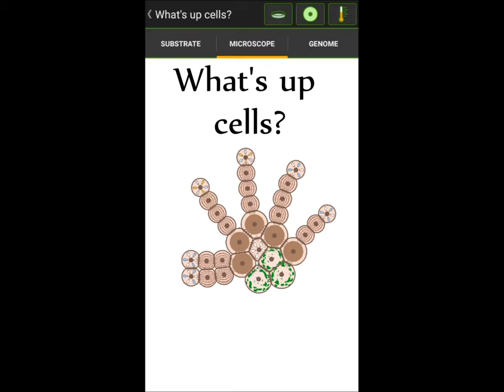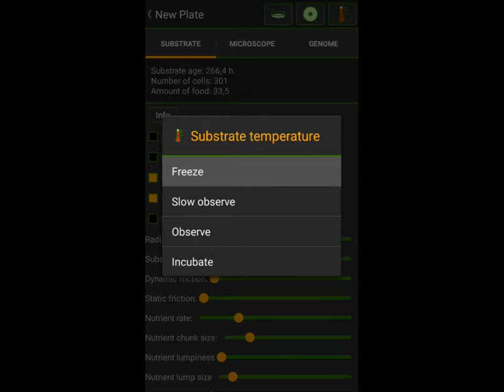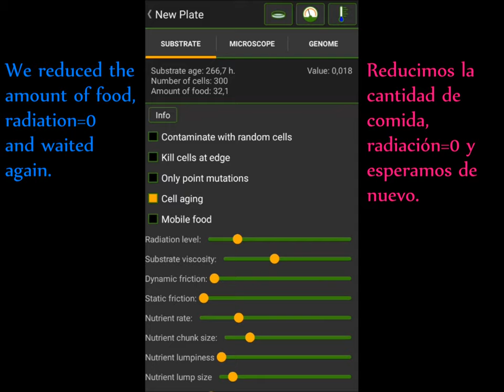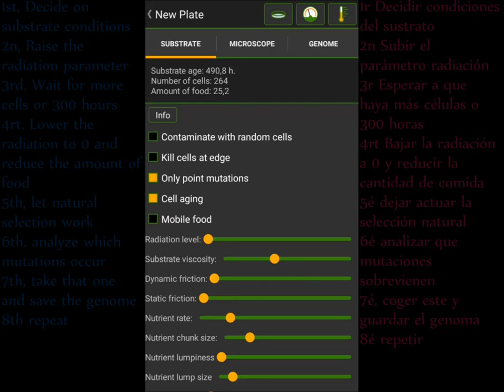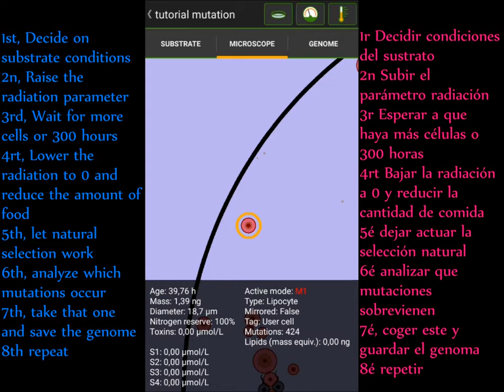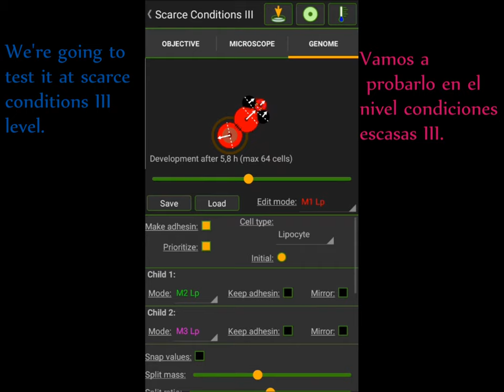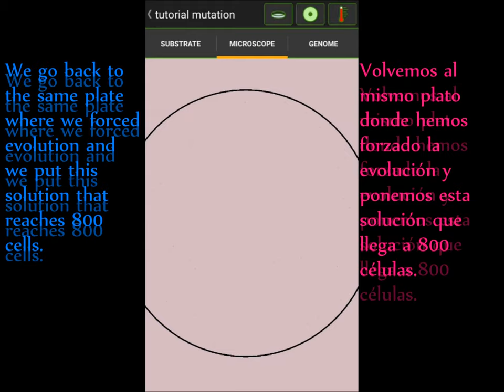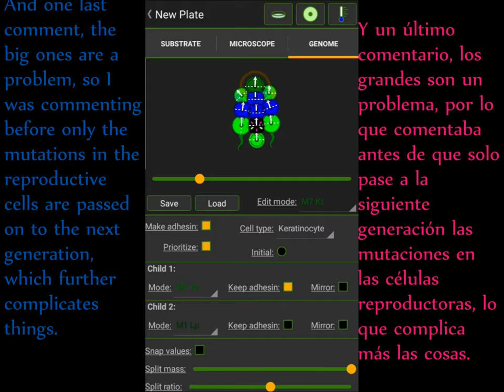Cell lab – Evolution sandbox (natural selection). tutorial | Cell lab English español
Summary of the tutorial video of evoltuion and optimization of organism:
1st, Decide on substrate conditions
2n, Raise the radiation parameter
3rd, Wait for more cells or 300 hours
4rt, Lower the radiation to 0 and reduce the amount of food
5th, let natural selection work
6th, analyze which mutations occur
7th, take that one and save the genome
8th repeat

The invitation link for Odysee: / El link de invitación para Odysee